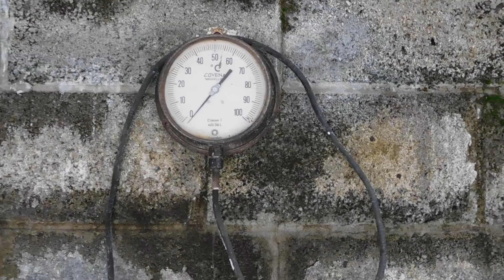Tortue d'Hermann hibernation enclos -2°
Seul vrai isolant la terre ou elles sont enterrées , il fait -2° en surface , mais pas là ou elles sont enterrées!
Une hiberne hors abris j'ai juste placé un morceau de voile d'hivernage au dessus d'elle , mais c'est pas vraiment nécessaire mais on veut toujours bien faire  .
Et les autres sont dans leurs abri qui est bourré de voile d'hivernage , à la place de la paille , foin ou feuilles mortes qui moisit chez moi .